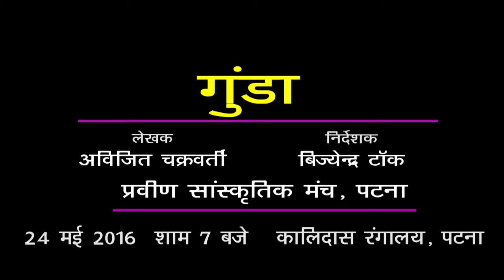Gunda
Gunda is a Play Directed by me Bijyendra Kumar Tank Birju. It is based on Jayshankar Prasad's story.